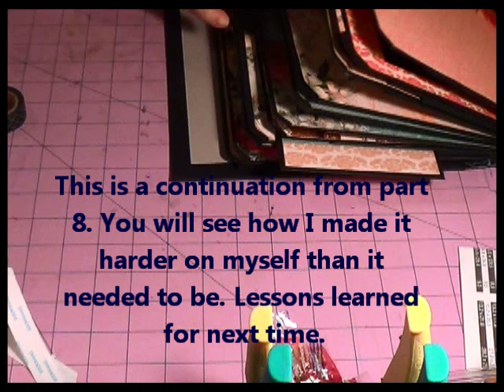Memorial Album Part 9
Part 9 of the memorial album. Sorry the ac unit is so loud, not sure why and I forget to keep my voice up. But there is a hubby visit and of course a Mittens the cat visit. This is also where you see how I handle the problem I created for myself.